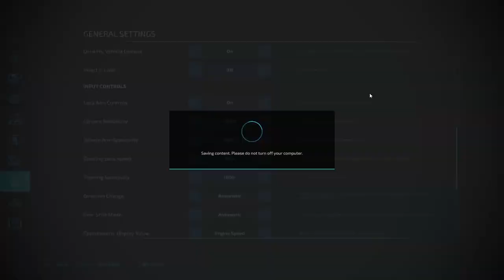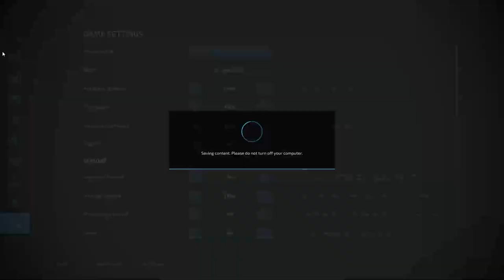فصول السنة في محاكي المزرعة الشتاء جميل جداً Farming Simulator 22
القناة الجديدة @سلفستر